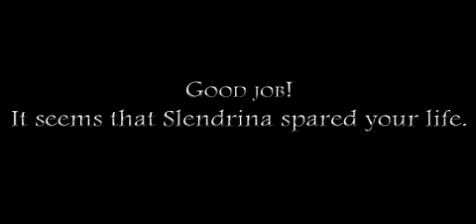Slendrina The School In Hard Mode Full Gameplay